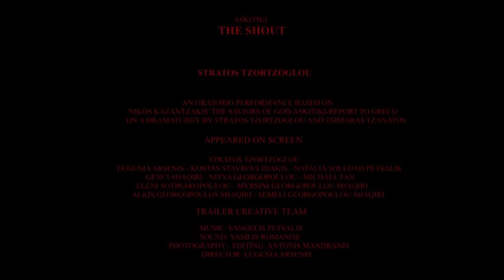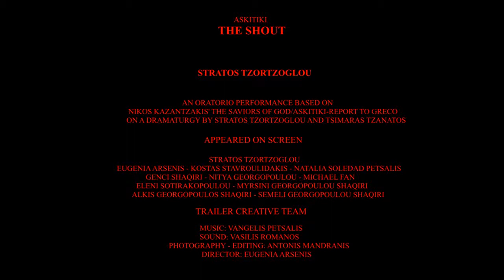A Collaboration with Life: Nikos Kazantzakis' Askitiki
Η Κραυγή” Η νέα Θεατρική Παράσταση του Στράτου Τζώρτζογλου βασισμένη στην “Ασκητική” και την “Αναφορά..

The slim volume by Nikos Kazantzakis, entitled The Saviors of God, might well be regarded as one of the truly seminal works of the Twentieth Century. Responding to the decline in religious.

Ο Νίκος Γούναρης δεν ήταν μόνο ο μεγάλος τραγουδιστής με την αμεσότητα και την βελούδινη φωνή. Έγραφε και.